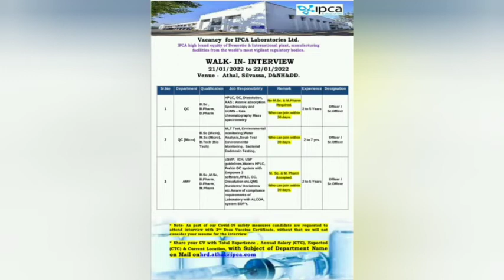Ipca Laboratories Ltd - Walk-In Interviews on 21st & 22nd Jan 2022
Ipca Laboratories Ltd – Walk-In Interviews for Quality Control / QC Micro / AMV on 21st & 22nd Jan’ 2022

Ipca Laboratories Ltd – Walk-In Interviews for Quality Control / QC Micro / AMV

Company : Ipca Laboratories Ltd (Formulation Unit)

Department : Quality Control / QC Micro / AMV

Position : Officer / Sr.Officer

Location : Silvassa

Qualification : B Pharm / M.Sc / M Pharm / B.Sc / D.pharma / B.Tech

Walk-In Interview Date:- 21/01/2022 to 22/01/2022

Venue:- Athal, Silvassa, D&NH&DD.

share your CV with Total Experience, Annual Salary (CTC),

Expected (CTC) & Current Location,